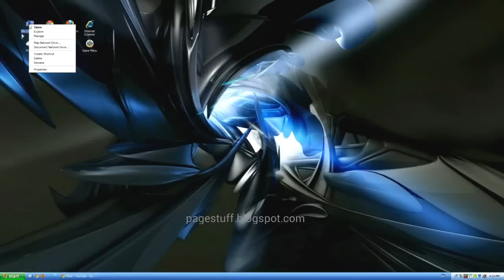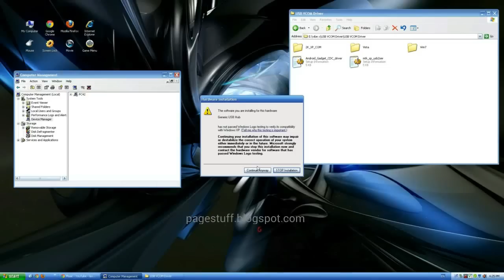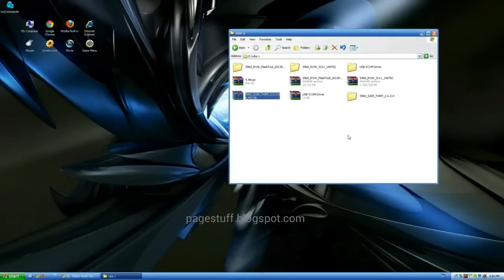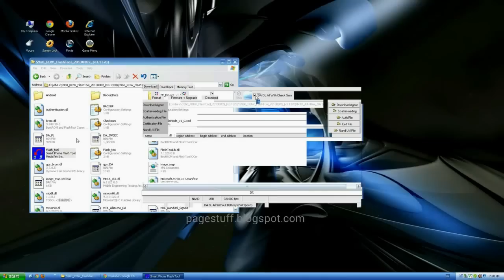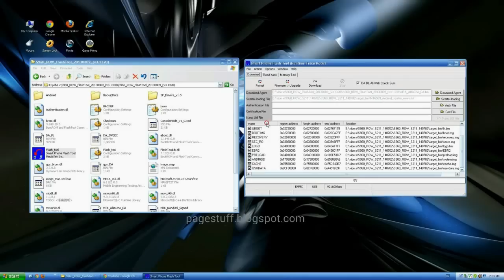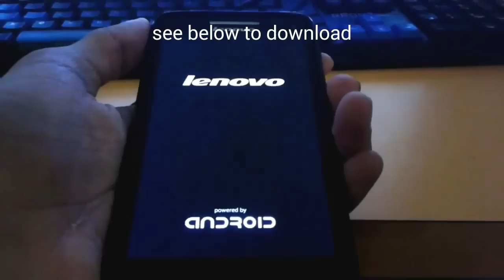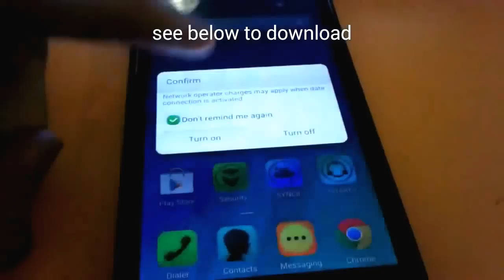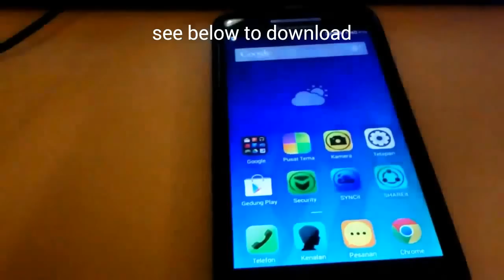[Tutorial]Lenovo vibe x(s960) update to android kitkat + play store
This is video tutorial for Lenovo vibe x on how to update android to 4.4.2 KitKat with a functional play store

Alert! Please be aware that, by doing this you may void phone warranty and brick your phone. Do it on your own risk.

See my next video on how to update lenovo vibe x stock recovery to TWRP recovery and root